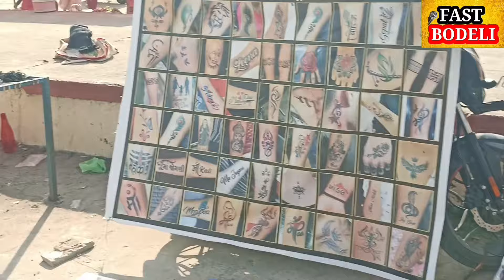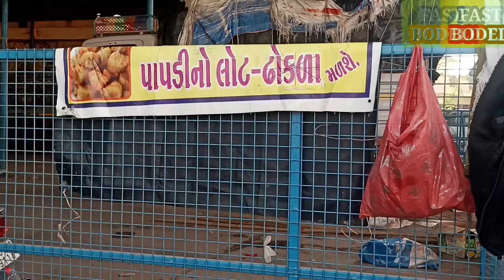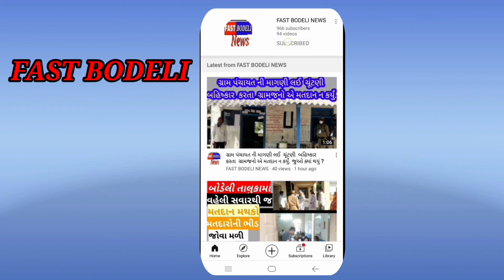28/1/2024 0બોડેલી રવિવારી હાટ બજારના દ્રશ્ય જુવો અહીં....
28/1/2024 0બોડેલી રવિવારી હાટ બજારના દ્રશ્ય જુવો અહીં.